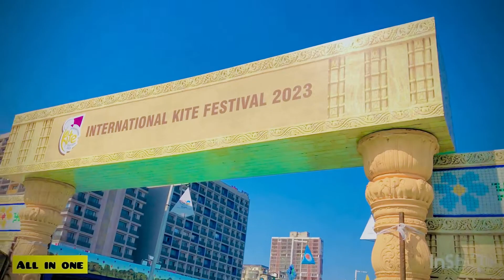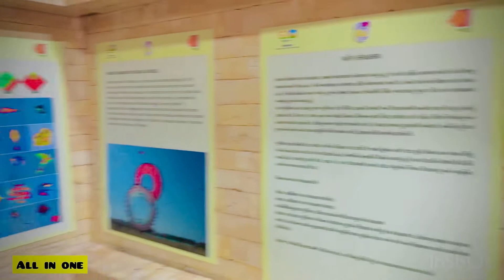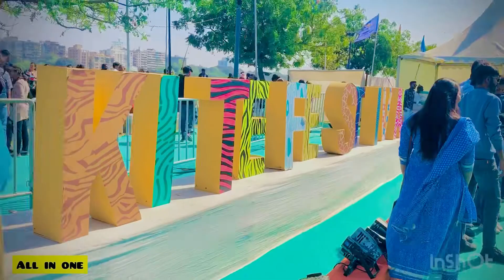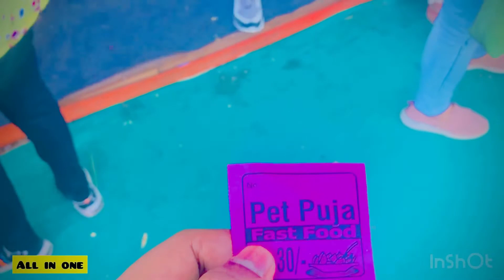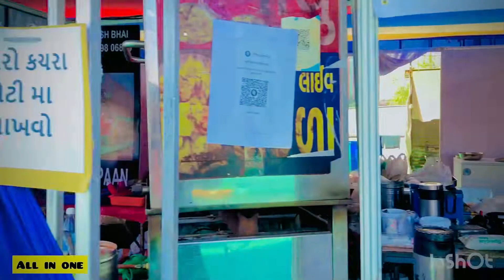International kite festival riverfront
The festival of Uttarayan is a uniquely Gujarati phenomenon, when the skies over most cities of the state fill with kites from before dawn until well after dark. The festival marks the days in the Hindu calendar when winter begins turning to summer, known as Makar Sankranti or Uttarayan. On what is usually a bright warm sunny day with brisk breezes to lift the kites aloft, across the state almost all normal activity is shut down and everyone takes to the rooftops and roadways to fly kites and compete with their neighbors.
Kites of all shapes and sizes are flown, and the main competition is to battle nearby kite-flyers to cut their strings and bring down their kites. For this, people find their favored kite-makers who prepare strong resilient kite bodies with springy bamboo frames and kite-paper stretched to exactly the right tension. Lastly, the kites are attached to a spool (or firkin) of manja, special kite-string coated with a mixture of glue and glass to be as sharp as possible for cutting strings of rival kites. Production of kites and kite supplies can be seen on the streets of Ahmedabad beginning in November, to get ready for Uttarayan, and nowhere more so than in Patang Bazaar, the special kite market that appears in the old city. For the week preceding the festival, it is open 24 hours a day for all kite lovers to stock up for the festivities.